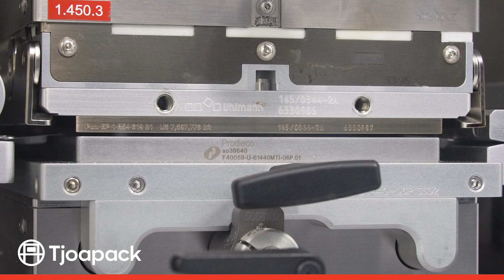Tjoapack High Speed Line | Blister Packaging